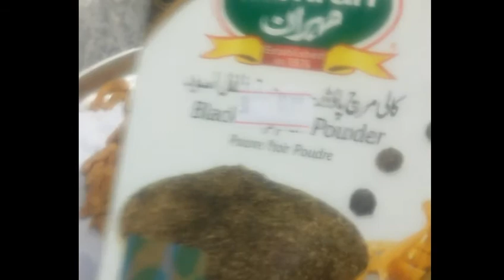How to make special mix nimko/ crispy nimko./ namkeen / dall sewiyna /namko/by a.k.n foods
Namkeen ../namko / dall sewiyna/ crispy nimko,
special mix name ko recipe with really tasty and easy.
homemade nimko recipe bye a k.n. foods how to make nimko  recipe at home with real original testy with using 8 things and special masala homemade nimko recipe by a.k.n.foods.

aknfoods mixnimko$namkeen#homemadenmko#